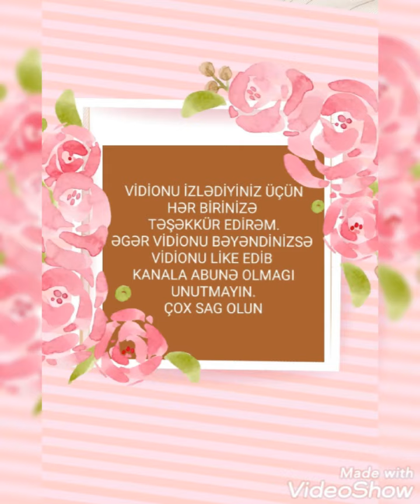dəbli geyimlər. hicablı donlar. toy donları. elbiseler. yay donları. qadın geyimləri.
Əziz izləyicilər sifariş qəbul olunur.
geyimlərin çoxu əldədir.
Rəzmerləri və rəngləri mövcuddur.
Bütün bölgələrə çatdırılma var.